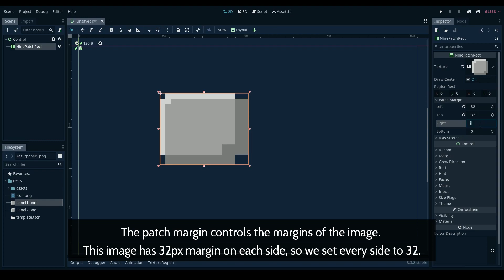NinePatchRect (Godot 3)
Learn how to create scalable panels and text boxes using the NinePatchRect in Godot.